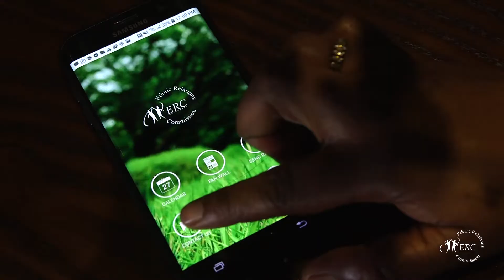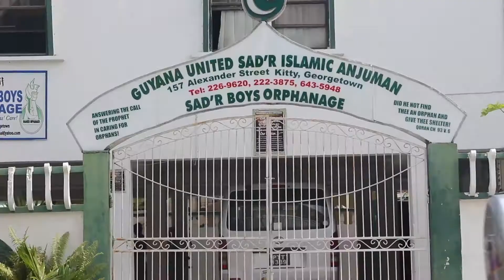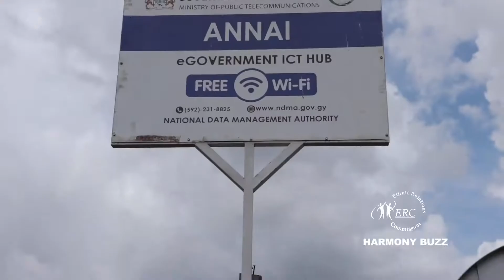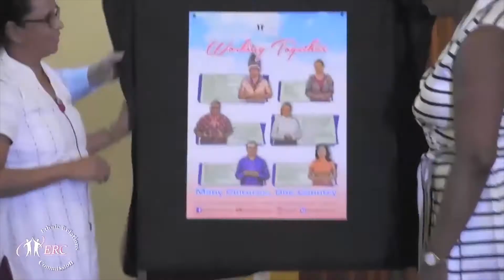SPEAKER OF PARLIAMENT RECEIVES ERC's ANNUAL REPORTS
The reports for the years 2018 to 2020, were presented on behalf of the last batch of Commissioners by former ERC Chairman, General Bishop, Reverend Dr. John Oswald Smith, to the Speaker of Parliament, Honourable Manzoor Nadir at the New Thriving restaurant in the city.